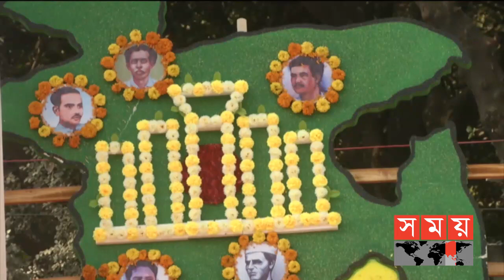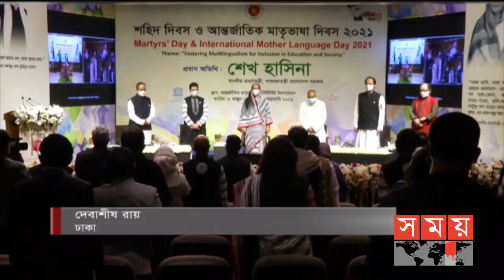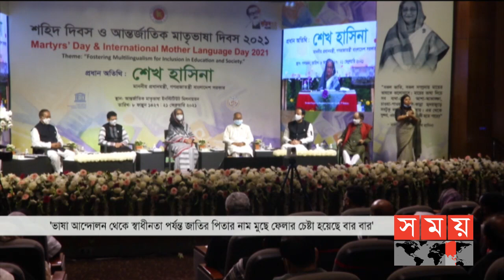সময় সংবাদ | রাত ১১টা | ২১ ফেব্রুয়ারি ২০২১ | Somoy tv bulletin 11pm | Latest Bangladeshi News